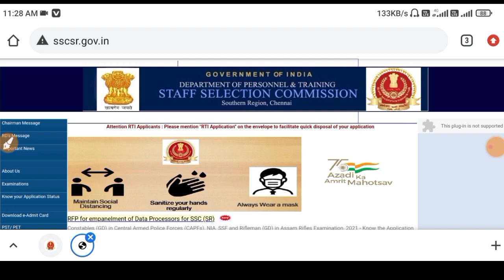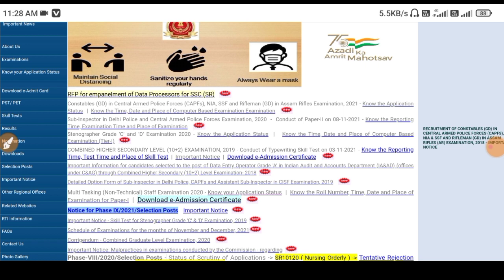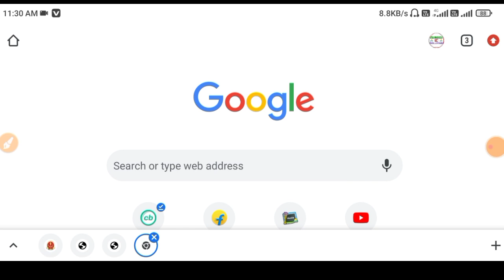SSC GD ADMIT CARD OUT | ssc gd admit card 2021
ssc gd bharti 2021 admit card
ssc gd admit card check kaise karen
ssc gd admit card constable